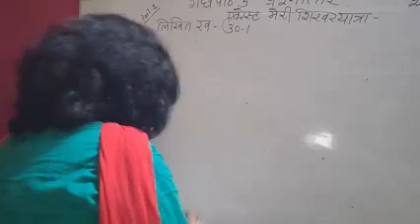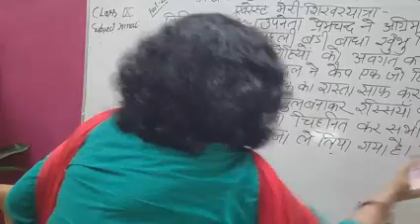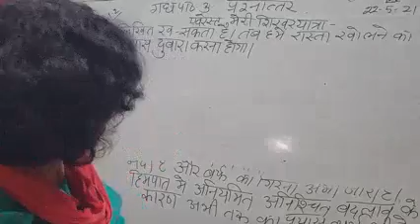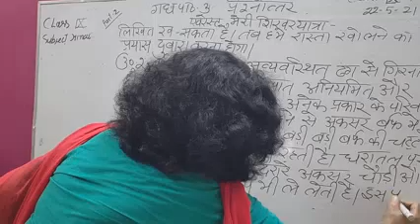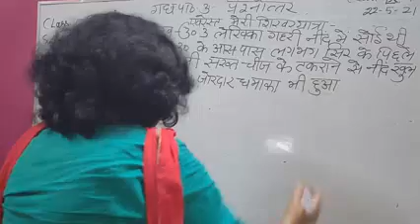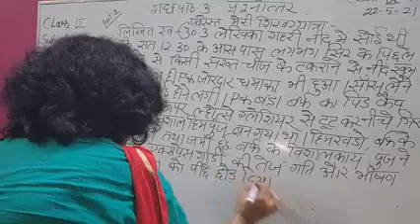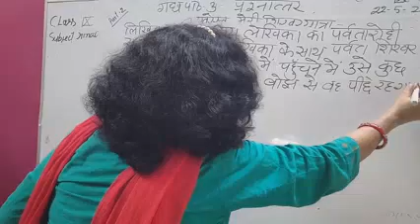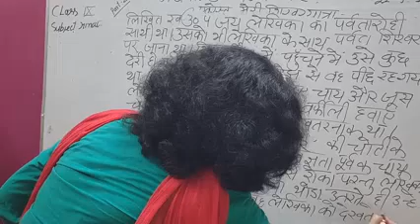Class IX Hindi 22-05-2021 by Dr Saroj Mishra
Class IX Hindi 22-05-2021 by Dr Saroj Mishra Gdya Lesson 3 Q/A